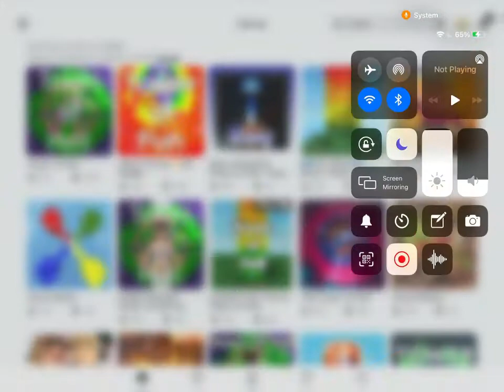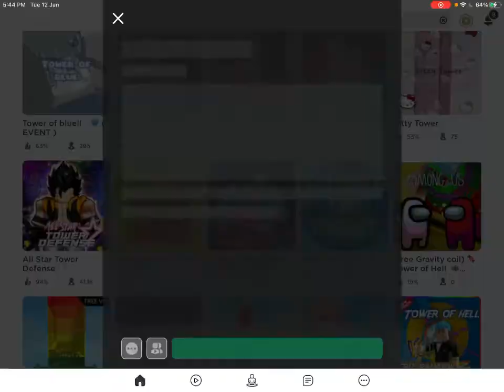Playing Tower Of Pastel!